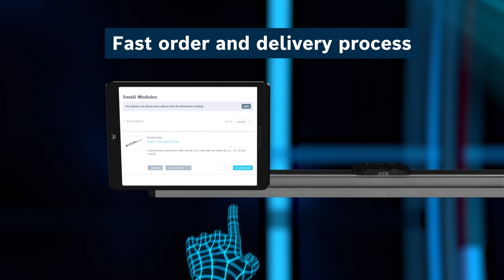[EN] Bosch Rexroth: Small Modules Screw Driven SMS - small dimensions, high performance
The ultra-compact linear axes perfectly rounds out Bosch Rexroth's linear axis portfolio. They are suitable for cost-sensitive small parts handling and as an alternative to complex pneumatic solutions. The linear axes position small masses precisely and economically and pave the way to electrification. The SMS linear axes are already fully configured and can be selected and ordered online with just a few clicks. Orders placed in the morning are sent out that evening.

Advantages at a glance:
- Compact: flat design, easily integrated
- Simple: Five preconfigured sizes can be selected and ordered online
- Fast: Minimal delivery times
- Precise: high repeatability
- Economic: excellent value for money
- Flexible: servo motor can be added with flange coupling or timing belt side drive

Rexroth Linear Motion Technology helps aircraft take off Background Story: Automated Basketball Hoop s.Oliver Würzburg Gigantic dimensions and high-precision production with Bosch Rexroth linear motion technology

- About Bosch Rexroth -
As a global partner, Bosch Rexroth supports mechanical and plant engineering challenges around the world with its cutting-edge technology and unique industry knowledge. More than 31,500 employees worldwide work on safe, efficient, intelligent and powerful solutions. For example, they help in the economical production of small batch sizes, or save energy while simultaneously raising productivity. With our cross-technology portfolio, digital services and comprehensive service, we are your partner for machines and plants. WE MOVE. YOU WIN.